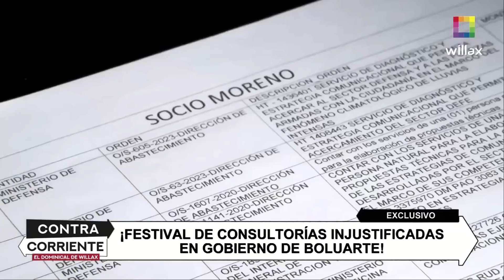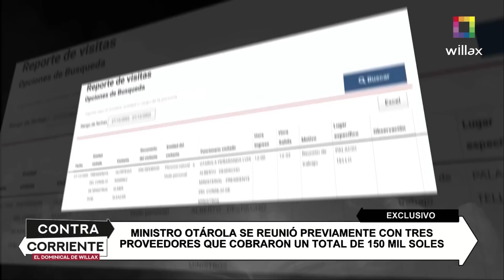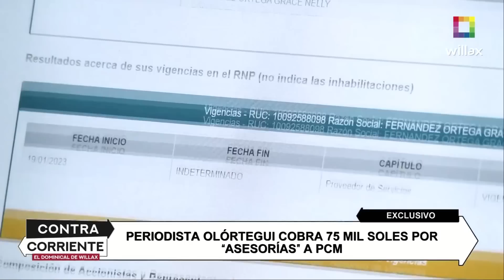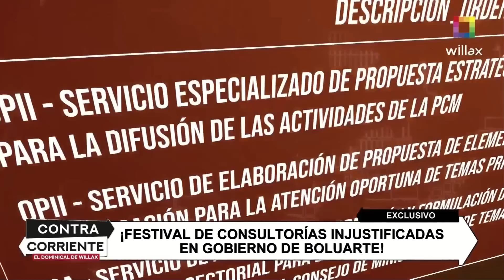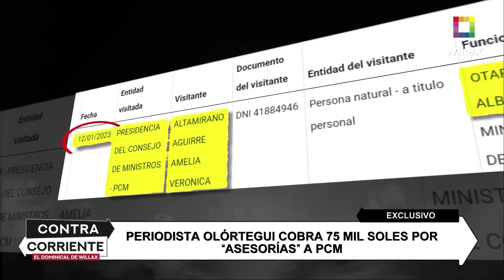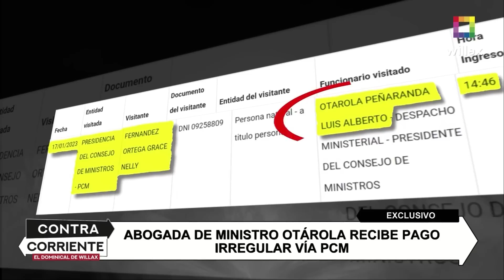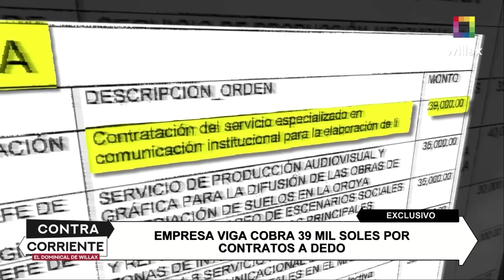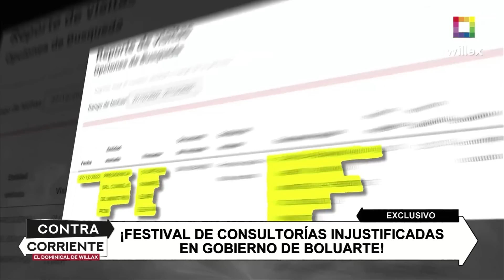Contra Corriente – MAY 21 –¡FESTIVAL DE CONSULTORÍAS INJUSTIFICADAS EN GOBIERNO DE BOLUARTE!| Willax